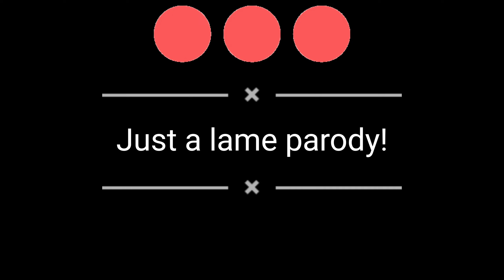Too chocolatey!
Sorry Dairy milk, just making some silly parodies.